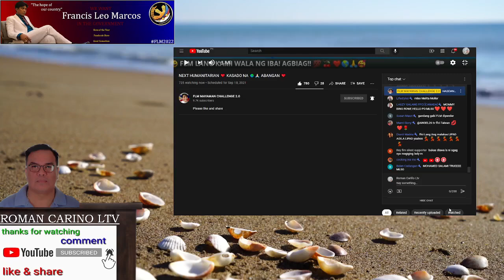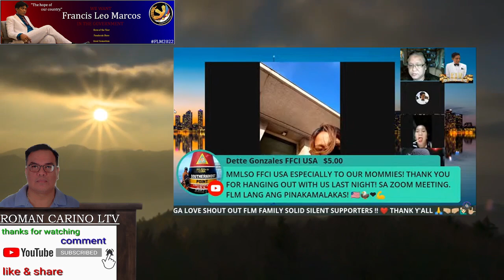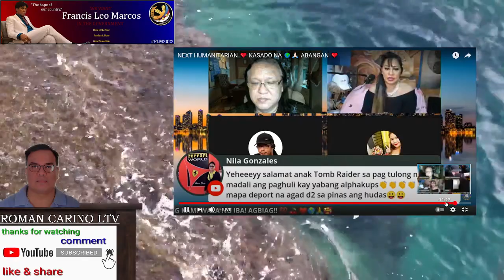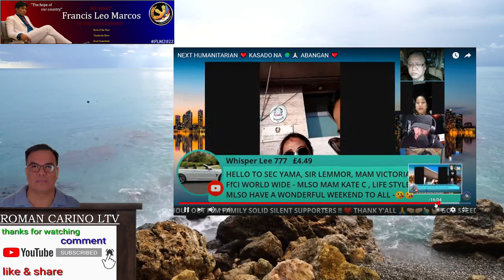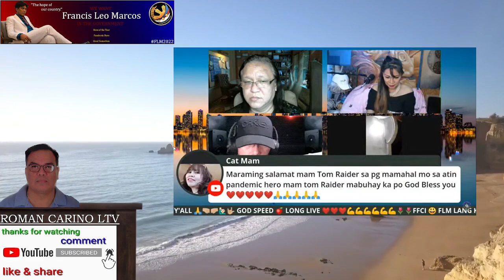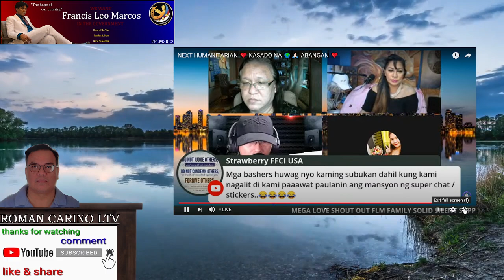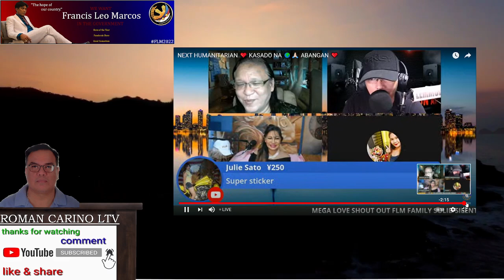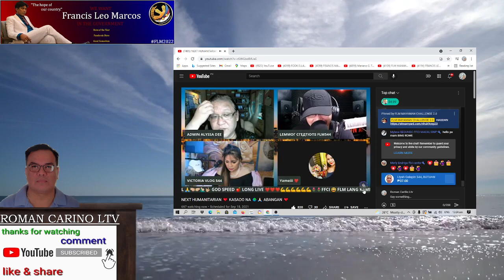THOMB RIDER NAGPAKITA NA FFCI VP NG ITALY NAG WITNESS SA TESTIMONY NI ROBERT UTUSAN NI ALPHA ROMEO